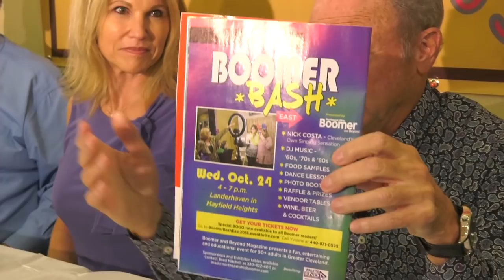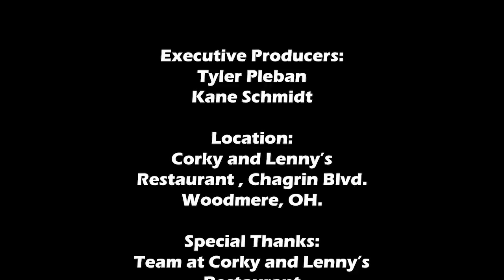(S1 Ep 7) The Fabulous Boomer Boys: Lori Christian